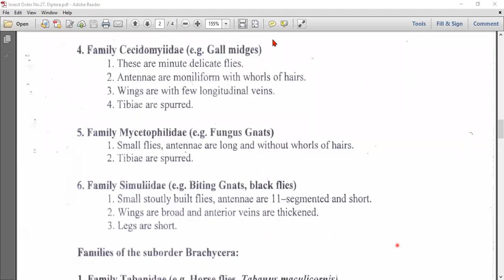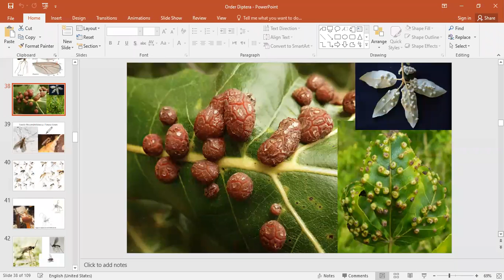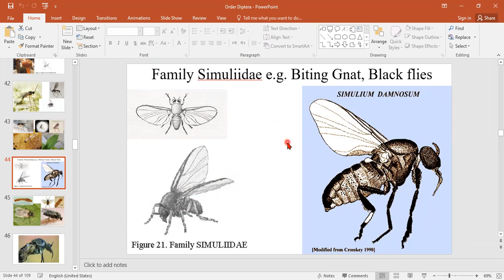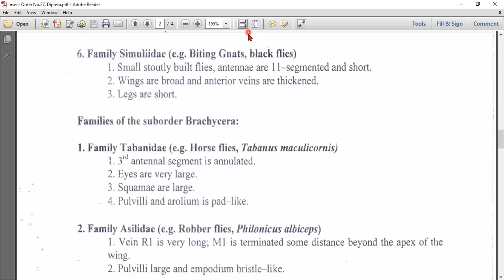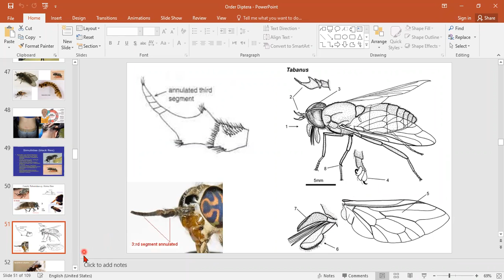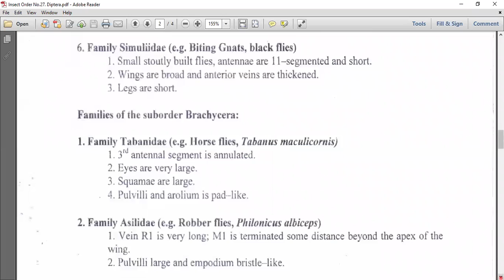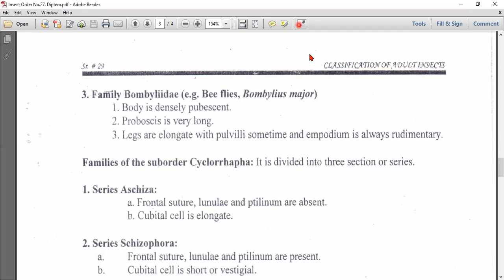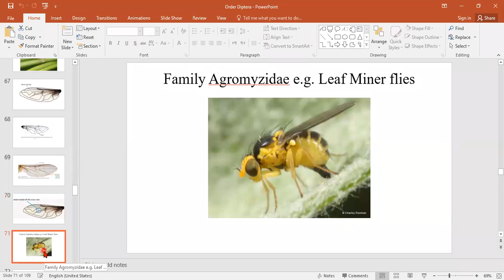Order Diptera-Lecture No. 2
ENT-504: Insect Biodiversity and Evolution